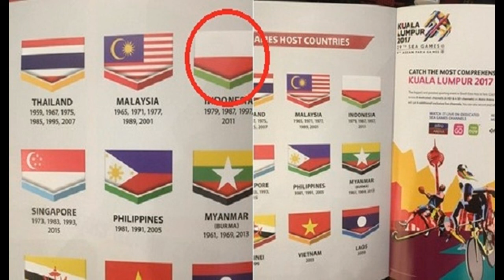Bukti Pemain Malaysia U16 ini Lecehkan Bendera Indonesia